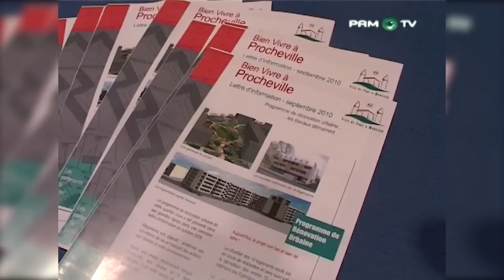Inauguration de la fin des travaux du quartier de Procheville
Inauguration officielle de la fin des travaux du quartier de Procheville en présence du préfet de Meurthe et Moselle Raphaël Bartolt. Ce chantier qui s'achève s'est réalisé dans la cadre d'un plan ANRU signé en 2006 en Mairie de Pont-à-Mousson.